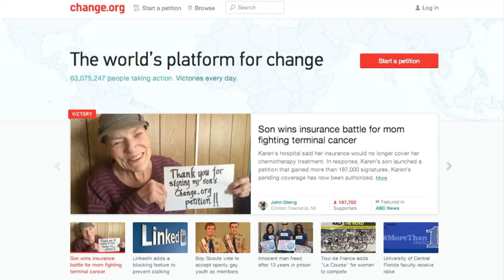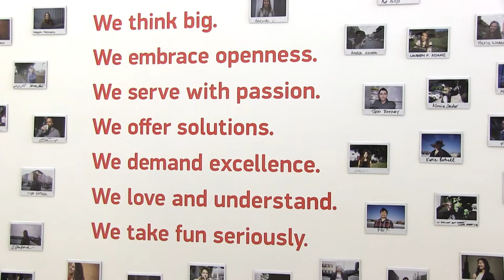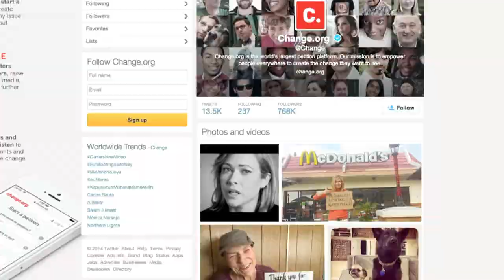WorldAffairs 2014 Civic Innovators: Charlotte Hill, Change.org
The NextGen Changemakers: Civic Innovation reception at the WorldAffairs 2014 conference offers a platform for the exploration of innovative solutions to global problems.

This year the reception will showcase civic innovation. We will highlight a select group of Bay Area companies and organizations who are at the intersection of technology and civic life.

Conference participants can network, engage and connect to the innovative solutions originating locally that address civic issues globally.